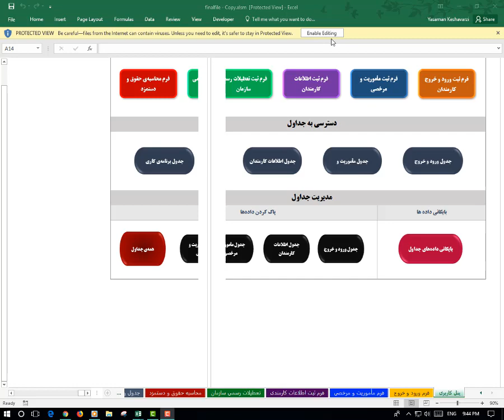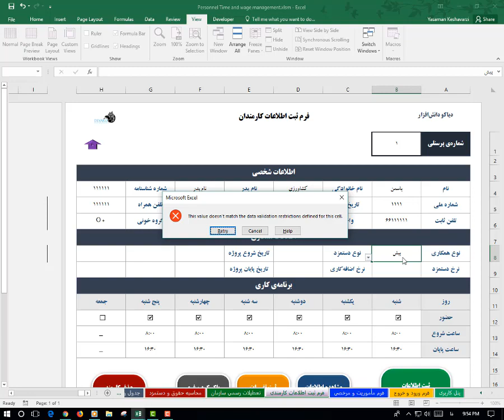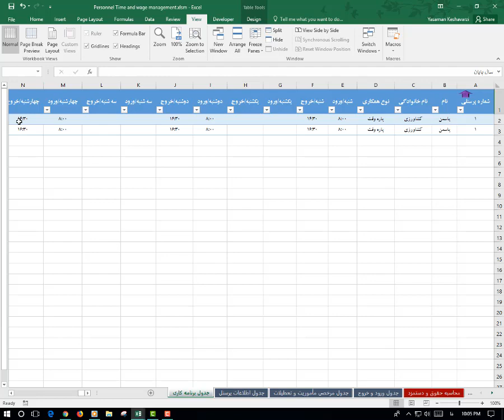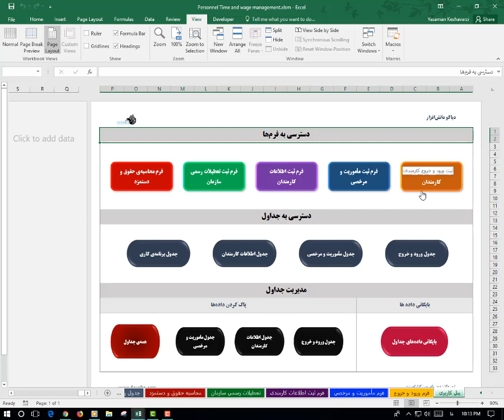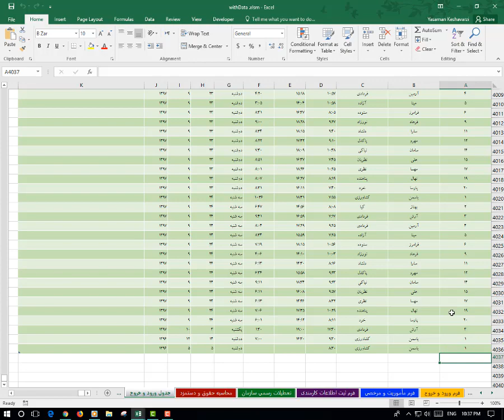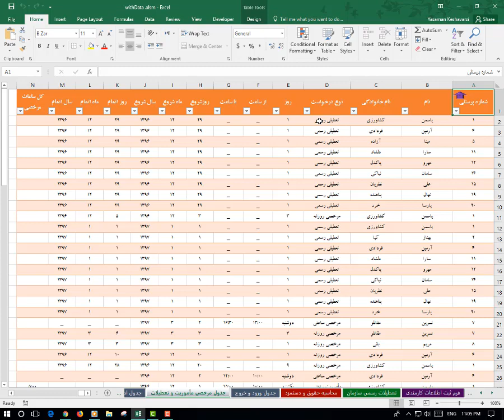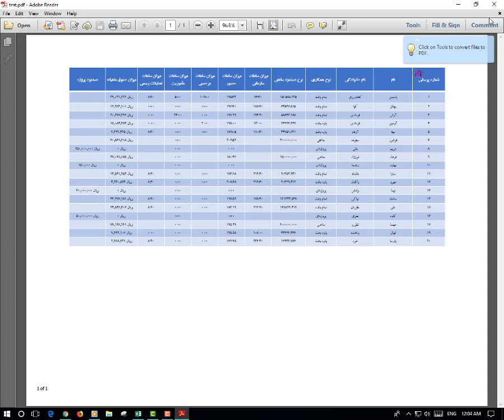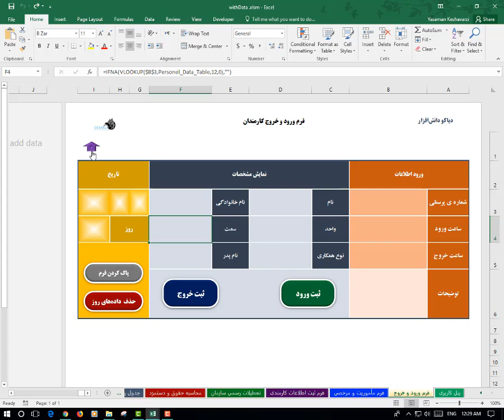مدیریت ورود و خروج و دستمزد پرسنل در اکسل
برای تهیه این نرم افزار به وب سایت ما مراجعه نمایید
این محصول در نرم‌افزار مایکروسافت اکسل و با استفاده از زبان VBA توسعه داده شده است و شامل موارد زیر است:
• پنل کاربری: یرای دسترسی آسان و سریع به صفحات موجود در اکسل و مدیریت جداول و فرم‌ها ایجاد شده‌است.
• فرم ورود اطلاعات کارمندان: با استفاده از این فرم، اطلاعات همه‌ی کارمندان سازمان مانند اطلاعات فردی، جایگاه شغلی، نوع همکاری، میزان و نوع حقوق دریافتی، روزهای حضور در سازمان و ... در جداولی تحت عناوین جدول اطلاعات پرسنل و جدول برنامه‌ی کاری ذخیره شده و برای فراخوانی برخی اطلاعات در دیگر فرم‌ها و انجام محاسبات مربوط به حقوق و دستمزد از آن‌ها استفاده می‌شود.
• جدل اطلاعات و برنامه‌ی کاری کارمندان: اطلاعات وارد شده در فرم قبلی، در این دو جدول ثبت می‌شوند.
• فرم ورود و خروج: کارمندان سازمان از این فرم برای ثبت ساعات ورود و خروج خود استفاده می‌نمایند.
• جدول ورود و خروج: اطلاعات وارد شده توسط کارمندان در فرم ورود و خروج در این جدول ثبت می‌شود.
• فرم مأموریت و مرخصی: جهت ثبت مأموریت‌ها و مرخصی‌ها استفاده می‌شود.
د فرم تعطیلات رسمی سازمان: جهت ثبت تعطبلات رسمی مورد استفاده قرار می‌گیرد. همچنین روز، تاریخ و مناسبت موارد ثبت شده را می‌توانید در جدول پایین این فرم مشاهده نمایید.
• جدول مأموریت، مرخصی و تعطیلات: در این جدول تمامی اطلاعات وارد شده در فرم‌های مرخصی و مأموریت ثبت می‌شود. همچنین هنگام ثبت تعطیلات رسمی ، روز و تاریخ مربوطه برای افرادی که طبق برنامه‌ی کاریشان روزکاری محسوب می‌شد، تحت عنوان تعطیلات رسمی در این جدول ثبت خواهد شد.
• فرم محاسبه‌ی حقوق و دستمزد کارمندان: در این فرم با مشخص نمودن ماه و سال مورد نظر،  حقوق و دستمزد کارمندان سازمان در زمان تعیین شده محاسبه می‌شود و یه صورت جدولی در کنار فرم نمایش داده می‌شود.